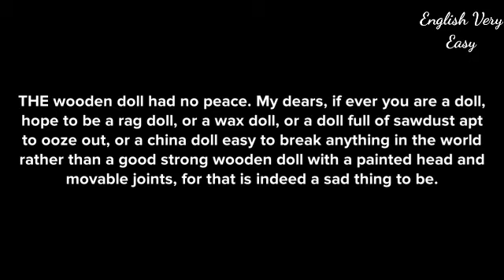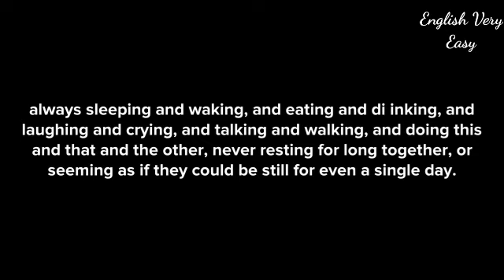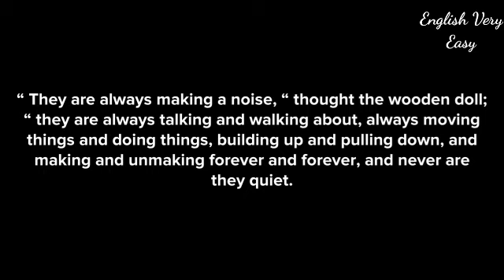NIGHT TIME STORIES | Short Stories for Kids